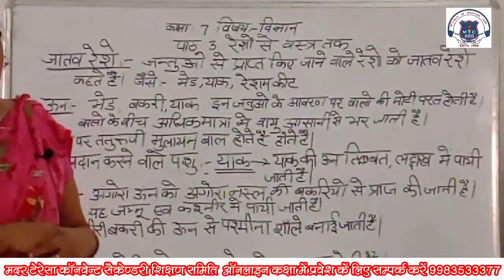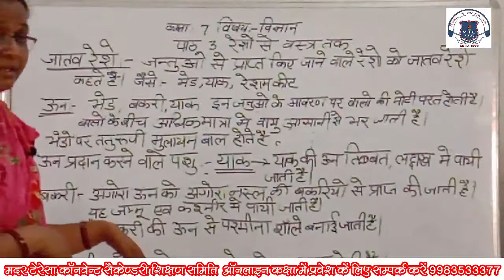Class 7th science 27 August 2021